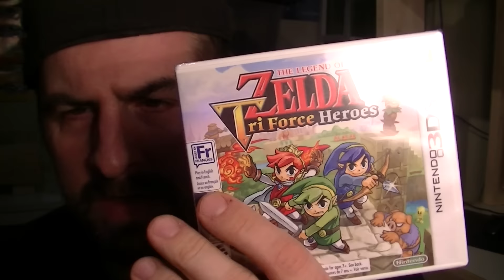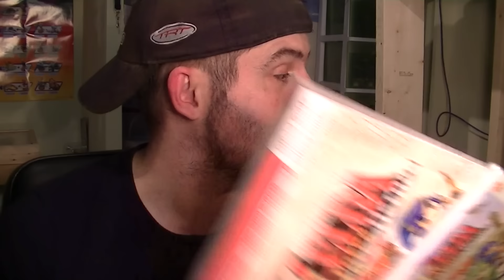VIDEO FRIDAY UPDATE